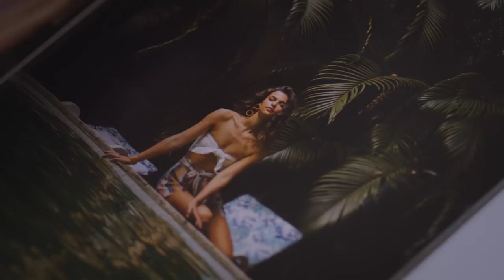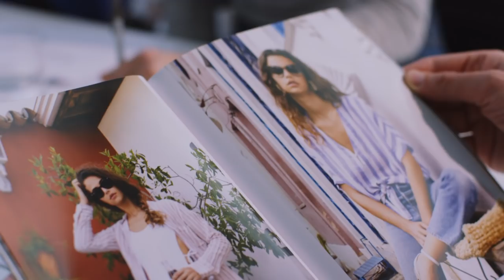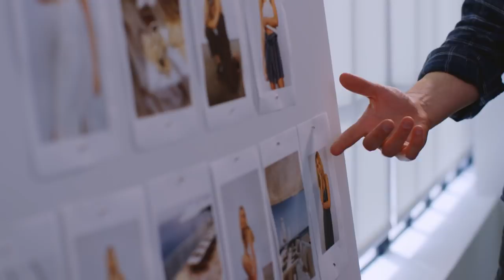The Origin Story of Rails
Jeff Abrams is reinventing California casual and sharing it with the world. On this episode of How Brands Are Born with Kristen Aldridge presented by Cardone Ventures, learn how the founder of Rails broke into the fashion industry with no formal training and started a global brand.

MB01AGLKB739NP6